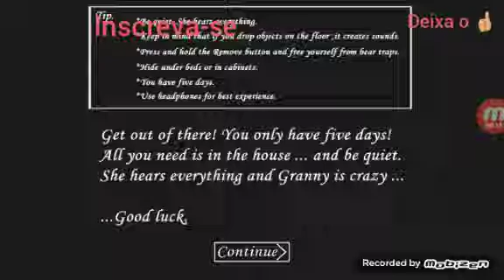Sai da casa da veia doida